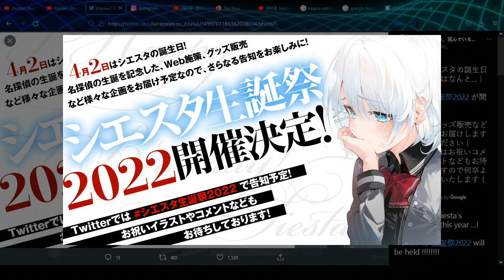Tanmoshi - Tantei wa mou shindeiru season 2 dirilis (2 April 2022)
Tanggal Lahir Siesta 2 April 2022

Season 2 Tantei wa mou shindeiru

Tanggal rilis Volume ke 6 Light Novel Tantei wa mou shindeiru 25 November 2021

Hal hal menarik di episode ke 12 dari Tanmoshi - Tantei Wa Mou Shindeiru Spoiler ..

selamat tinggal Siesta

Apakah Siesta telah mati ? ini jawabannya..!

TANTEI WA MOU SHINDEIRU EPISODE 11
TANTEI WA MOU SHINDEIRU EPISODE 12

Preview Tanmoshi Episode 12
Si detektif telah mati episode 12

TANTEI WA MOU SHINDEIRU SIESTA

ANIME TERBAIK MUSIM INI

Apakah Siesta bisa hidup lagi